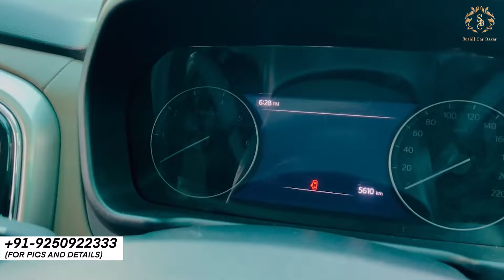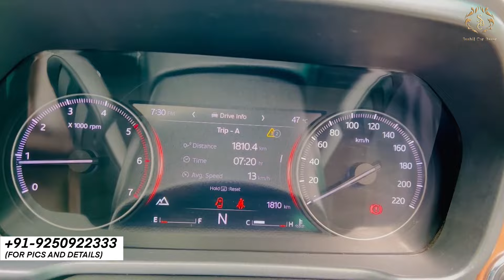250 KM RUN SCORPIO N Z8L AVAILABLE FOR SALE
*MAHINDRA SCORPIO N Z8L PETROL 7 SETER  AUTOMATIC SUNROOF KEYLESS ENTERY PUSH START ALLOY WHEELS 18" LEATHER SETCOVER FRONT AND BACK CAMERA  AND PARKING SENSORS CRUISE CONTROL STERING CONTROL SONY MUSIC SYSTEM AIRBAGS ALEXA VOICE COMMAND*

 *MODEL 2023 MANUFACTURING AND REGISTRATION 2024 MAY*

 *1ST OWNER*

 *HARYANA HR 29 REGISTRATION*

 *260 KM RUN*

 *INSURANCE VALID 14 MAY 2025 ZERO DEPTH AND 3RD PARTY INSURANCE VALID 14 MAY 2027*

 *PRICE 23,00,000/- ON TABLE NEGOTIATION ONLY*

*ADDRESS*

 *SUSHIL CAR BAZAR FARIDABAD SECTOR 11C & SPAZE BOULEVARD SOHNA  GURGAON ROAD SECTOR 47*

📲 *9️⃣2️⃣5️⃣0️⃣9️⃣2️⃣2️⃣3️⃣3️⃣3️⃣* *(FOR PICS AND DETAILS)*